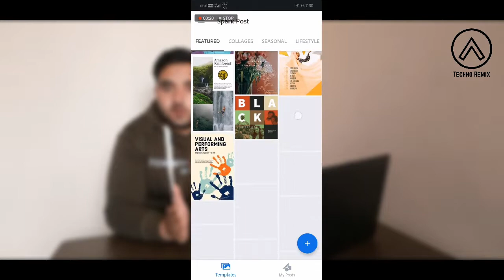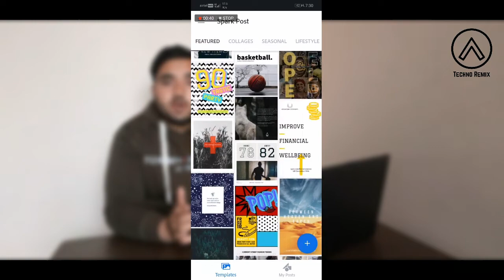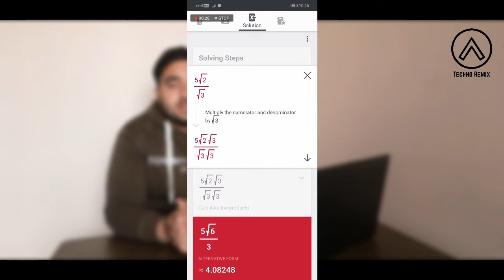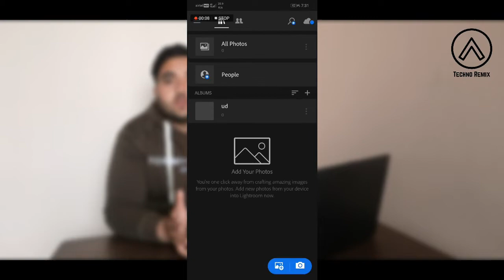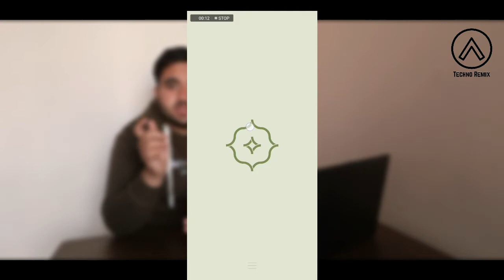5 Amazing Damdar Apps you must try😉😎 |TechnoRemix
Hello friends...Today is video mein umne 5 asse apps ke bare mein bataya hai jo kamal aur damdar apps jo aapko jarur try
 Karen..I hope ke aapko yeh video pasand aye